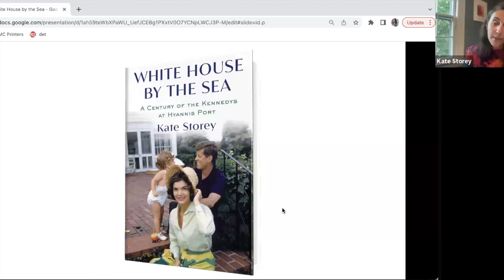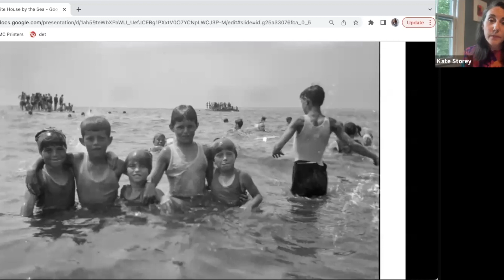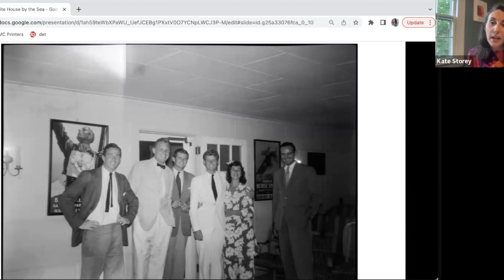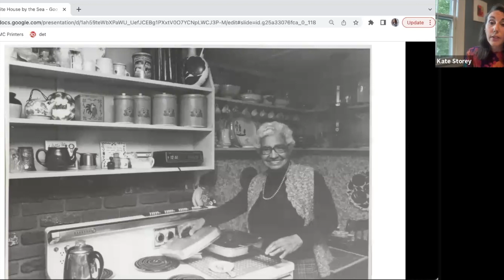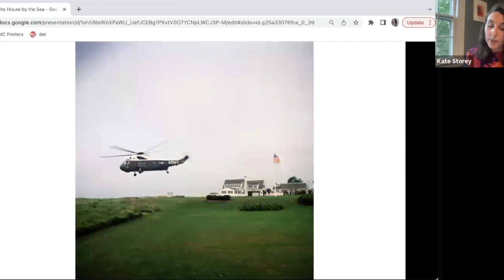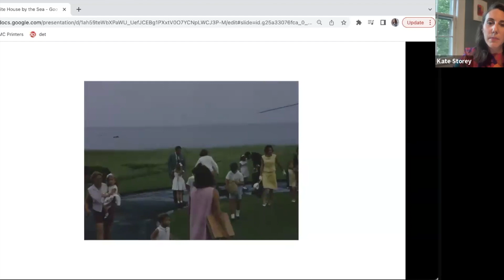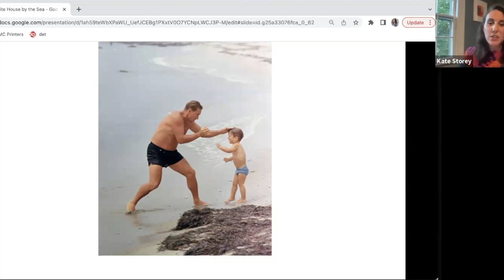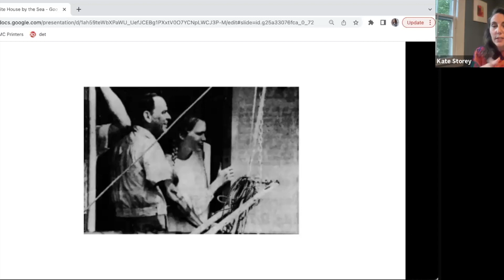White House by the Sea: A Century Of The Kennedys At Hyannis Port with Kate Storey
August 1, 2023 - Hosted by the Tewksbury Public Library in collaboration with Wayland and other Massachusetts libraries.

Hyannis Port, Massachusetts, is synonymous with the Kennedy family. It is where, for a hundred years, America’s most storied political family has come to celebrate, bond, play, and, also, grieve. It is also the setting of so many events we remember: JFK giving his presidential acceptance speech, Jackie speaking with a Life magazine reporter just days after her husband’s assassination, Senator Edward Kennedy seeking refuge after the Chappaquiddick crash, Maria Shriver and Arnold Schwarzenegger tying the knot—and even Conor Kennedy courting pop star Taylor Swift. Anyone who has lived in, worked at, or visited the Kennedy compound in Hyannis Port has had a front-row view to history. Now, with extraordinary access to the Kennedy family—and featuring more than fifty rarely-seen images—journalist Kate Storey gives us a remarkably intimate and poignant look at the rhythms of an American dynasty. Drawing from more than a hundred conversations with family members, friends, neighbors, household and security staff, Storey delivers a rich and textured account of the Kennedys’ lives in their summer refuge.

About The Author:

Kate Storey is the senior features editor at Rolling Stone. She was previously a staff writer at Esquire, where she covered culture and politics, and has written long-form profiles and narrative features for Vanity Fair, Marie Claire, Town & Country, and other publications. She lives with her family in New Jersey.